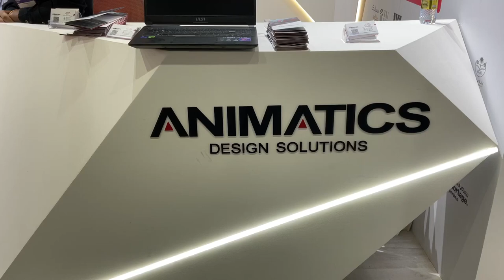ANIMATICS DESIGN SOLUTIONS CITY SCAPE KSA